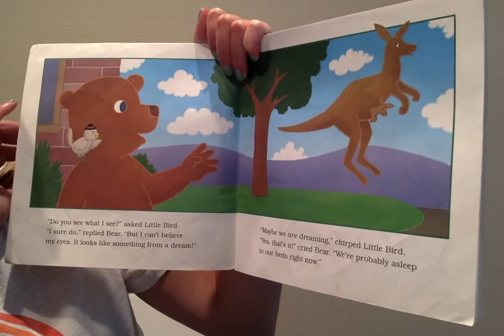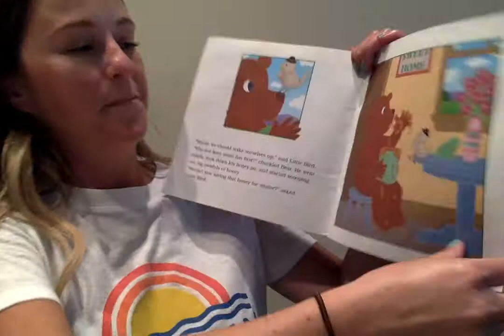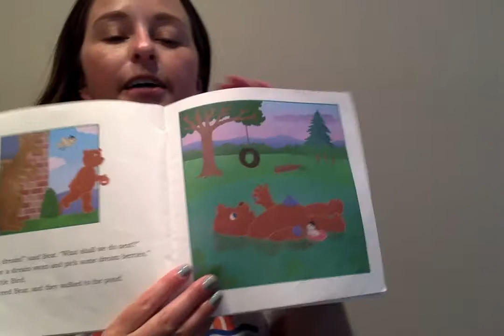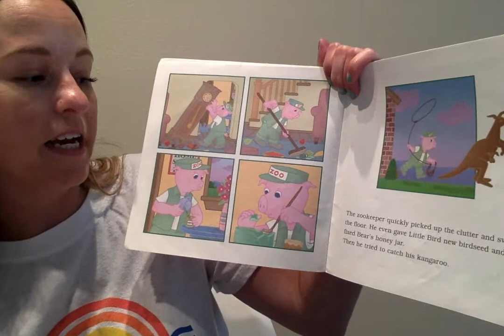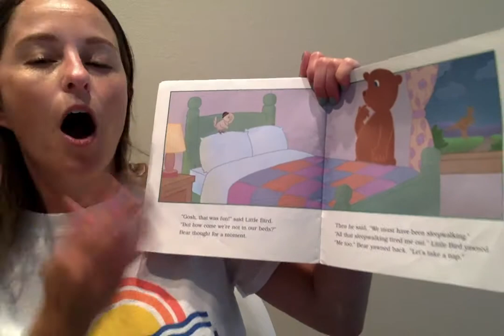Story Time: Moonbear's Dream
A story by Frank Asch